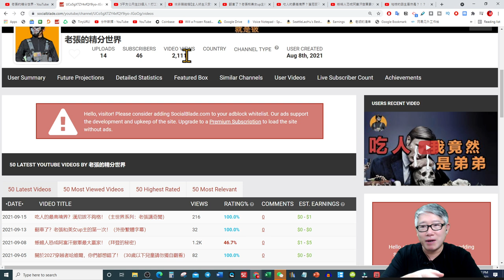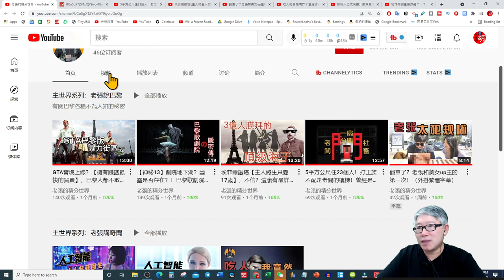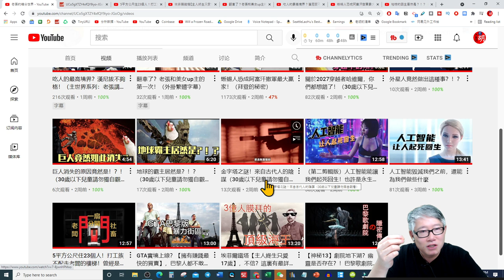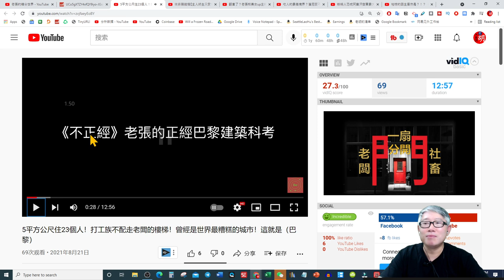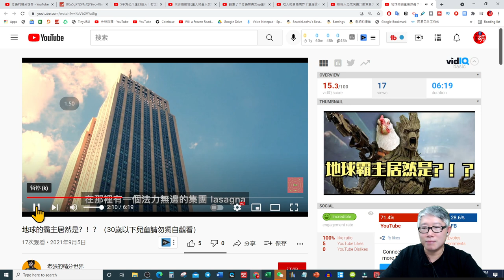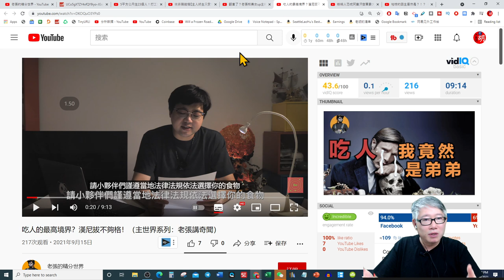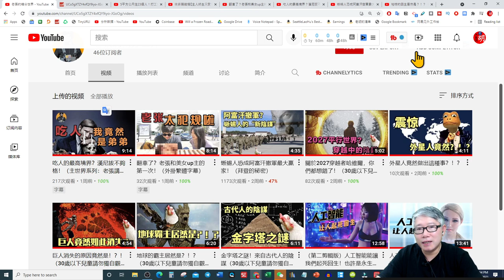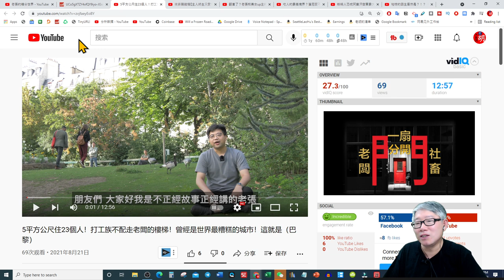【老胡观众频道点评】老張的精分世界: 讲故事，开脑洞。